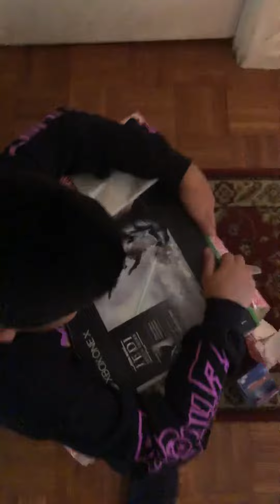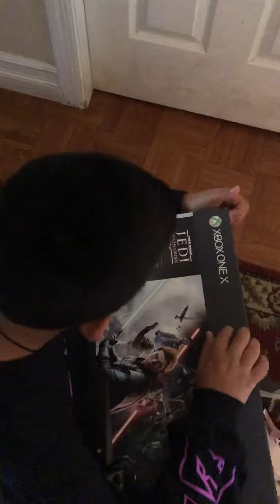Christmas is here!!!! :)